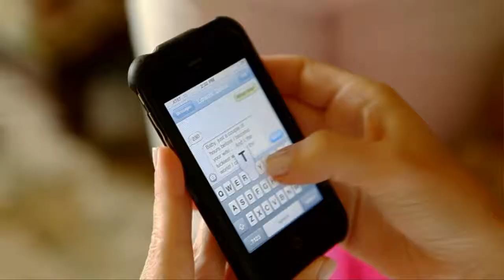Maytee & Lowell Wedding Trailer